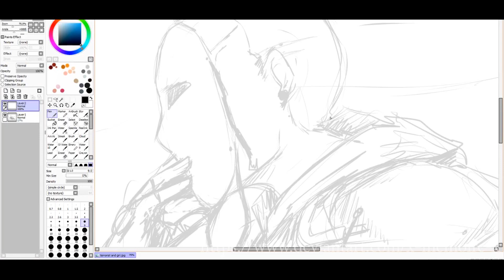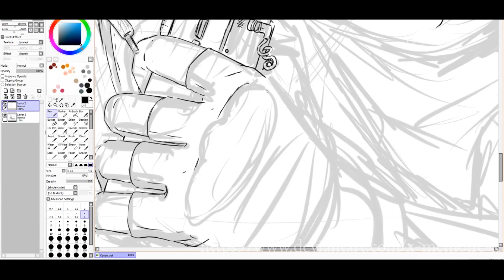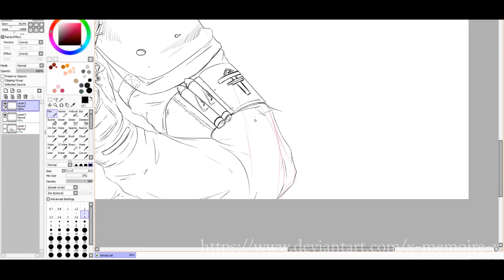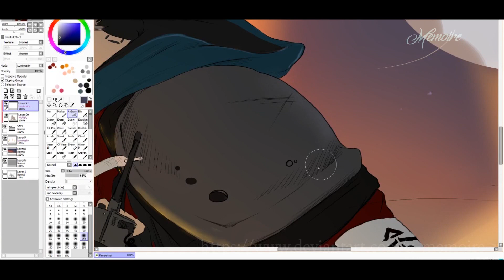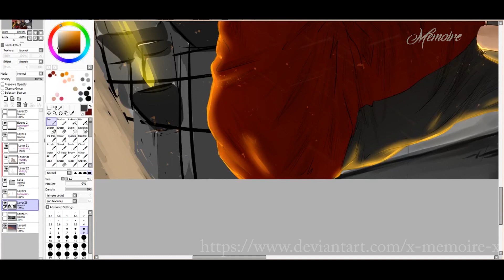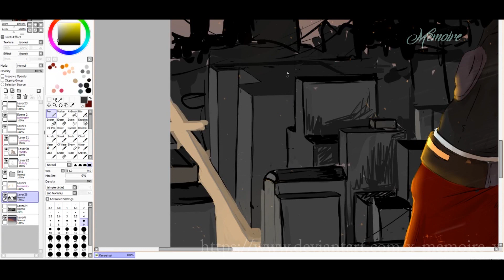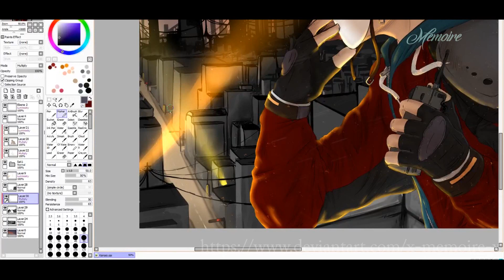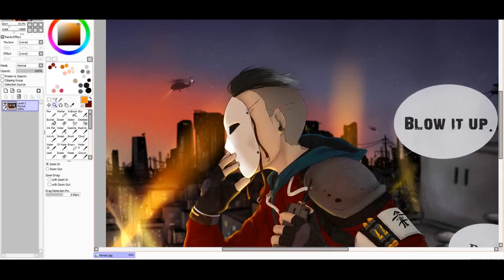[Making Of] Kensei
My Gear:
Sharkoon PC from Alternate
Wacom Cintiq 22 HD
Adobe Photoshop
Adobe Premiere
Paint Tool SAI
CyberLink YouCam